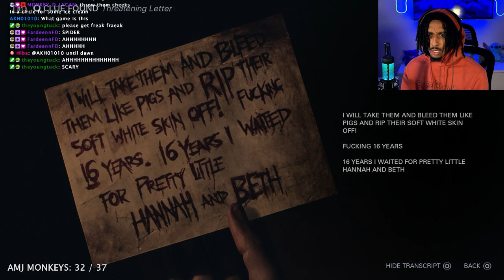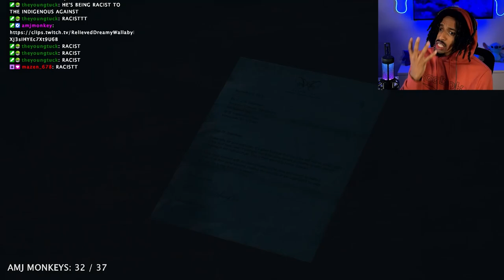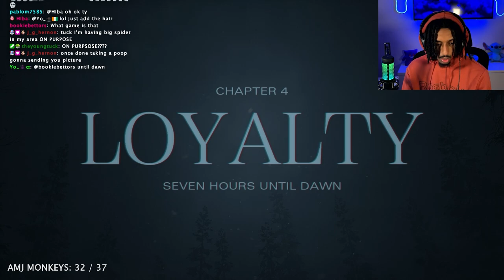THIS IS TOO MUCH BLOOD 🤒